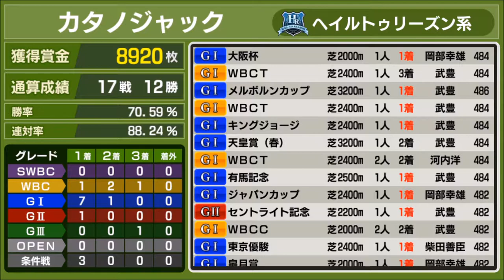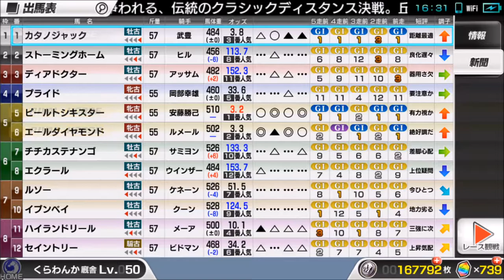【スタポケ #20-12】WBCターフ、今度こそ優勝を！【スターホースポケット：競馬ゲーム】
4月26日新登場、SHデラックスガチャに挑戦！SSRホースゲットなるか？